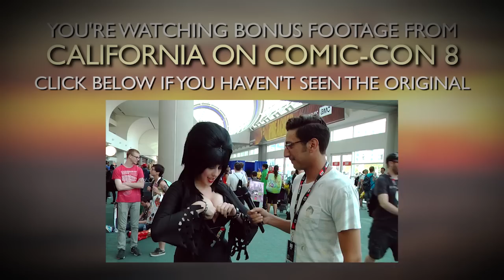Jessica Nigri (Uncut: Comic-Con 8)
Arguably the perfect man, Kassem G, interviews people at Comic-Con. Here is the uncut interview with cosplayer Jessica Nigiri.